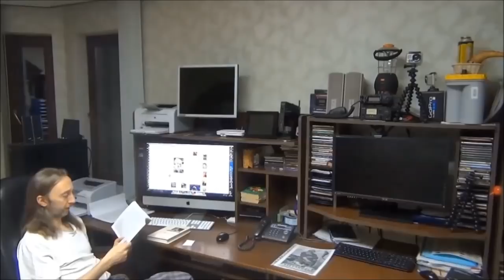Жили на Руси и 110-120 лет, книги и аналитика.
О долголетии на Руси (кому за 110), рекомендации интересных книг, настоящая многодетность на Руси -- пример для ныне живущих, современная политика и целенаправленное сокращение народонаселения, природный уклад жизни и жизнь на родной земле. Жизнь своим трудом с радостью. Можно ли спасти Родину и как? Нажмите ЕЩЁ под данным видео - посмотрите то, что я рекомендую! Обращение к молодым русским людям!

Теперь по отдельным видео, которые я рекомендую:

Долголетие на Руси. Старинная книга за 1899 год и Аналитика Фролова Ю.А. 105 -140 лет. Думайте

7. Долгожители Марокко, Берберы, 120-140 лет. Что они ели? Зубы после ста лет. 2 беседа с пр. Хусейном